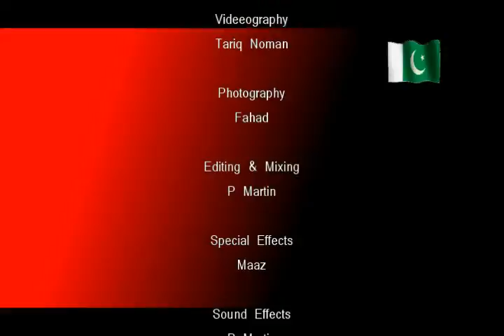07 Aug Mid Night Show (Part- V)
AYAN Television in its resolve to bring peaceful change in Pakistan through awareness will air one hour Live Midnight show starting August 01 to August 14, 2010. The show is named as:

of  the Pakistan

Efforts will be made to do ordain and establish justice, insure domestic Tranquility, promote the general welfare and secure the blessing of liberty to ourselves and our posterity.
"GOOD MORNING CHICAGO" is streamed Live every Saturday at 11AM Chicago time on AYAN Television AYAN Television is committed to promote humanity and bridge cultural barriers. AYAN Television focuses on the youth of Pakistan and feels confident to be successful in bringing positive change in the country.